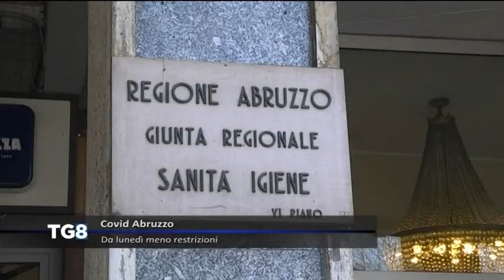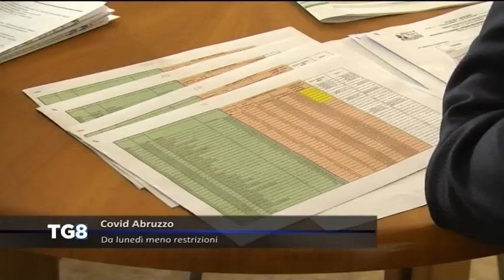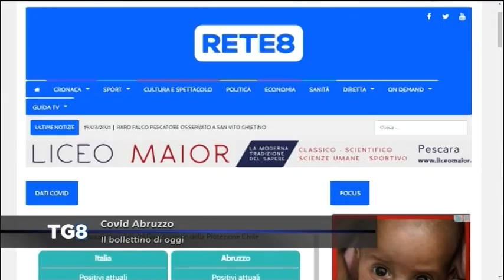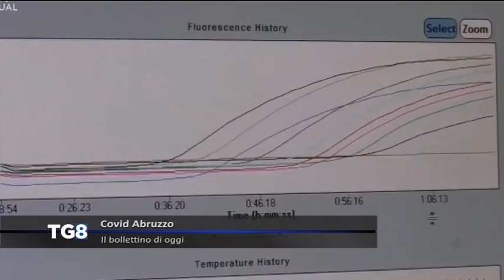LIVE Covid Abruzzo - Da lunedì meno restrizioni